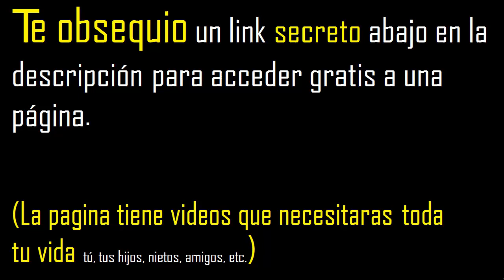que es mayor 12/11 o 7/6 , comparacion de fracciones , cual es menor, son equivalentes ? símbolo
signos mayor que y menos que ejemplos que fraccion es mayor o menor